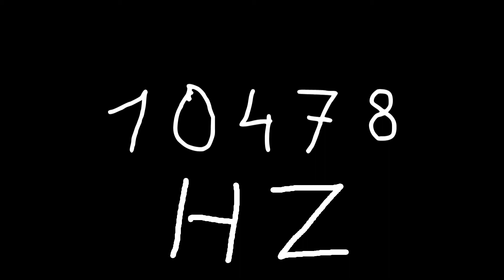10478 hz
Just sound.

chords
sounds
noise
tone
noises
tones
audio
wave
waves
sin
sine
sinus
sinoid
heart
heartbeat
resonancy